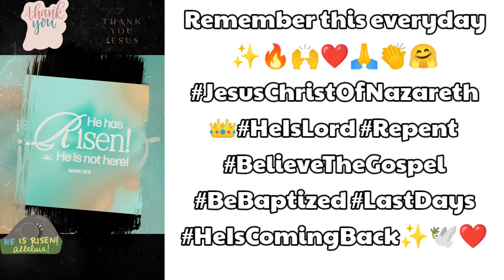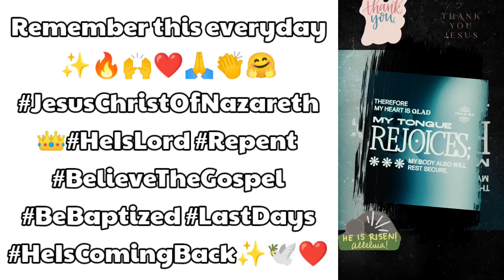Remember this everyday✨🔥🙌❤️🙏👏🤗